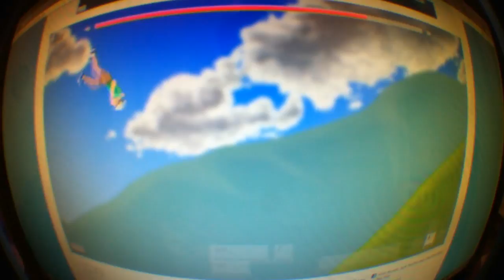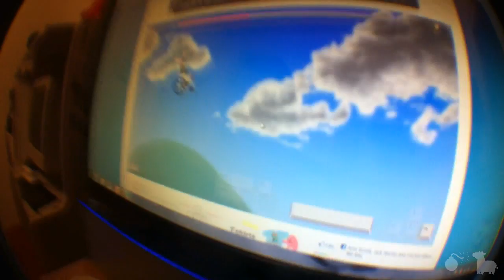Office Tomfoolery(Day 488)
Chairs are amusing. 488.
LINKS